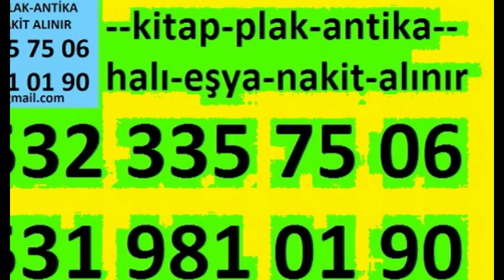ÜMRANİYE ESKİ KİTAP-ESKİ KARTPOSTAL-0SMANLI BERAT FERMAN-OSMANLI EVRAK BELGE ALANLAR-ALAN YERLER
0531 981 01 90 ÜMRANİYE ESKİ KİTAP-ESKİ KARTPOSTAL-0SMANLI BERAT FERMAN-OSMANLI EVRAK BELGE ALANLAR-ALAN YERLER
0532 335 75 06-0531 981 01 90
ESKİ KİTAP ALANLAR 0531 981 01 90 ÜMRANİYE OSMANLI EVRAK OSMANLI BELGE OSMANLI DÖKÜMAN OSMANLI SENET OSMANLI KARTPOSTAL OSMANLI BERAT OSMANLI FERMAN ALANLAR-ALAN YERLER 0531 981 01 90 SİYAH BEYAZ KARTPOSTAL ALANLAR ÜMRANİYE MADALYA ALANLAR-OSMANLI MADALYA ALIMI YAPAN YERLER ÜMRANİYE
ÜMRANİYE Antika Hat Yazı El Yazma Eser Alanlar, ÜMRANİYE El yazması Kuran-ı Kerim Alanlar, ÜMRANİYE osmanlıca belgeler Alanlar, ÜMRANİYE Osmanlıca Mimari Kitap Alanlar, ÜMRANİYE Osmanlıca Farsça ve Arapça el yazması kitap alanlar Alan Yerler, ÜMRANİYE Osmanlıca matbu kitap Alım Satım, ÜMRANİYE Osmanlıca Kitap Gazete Dergi Efemera Alınır Satılır, İstanbul El Yazma Yazı Hat Levha Alanlar-osmanlı yazılı defter alan yerler-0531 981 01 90-osmanlı yazılı kitap alanlar ÜMRANİYE